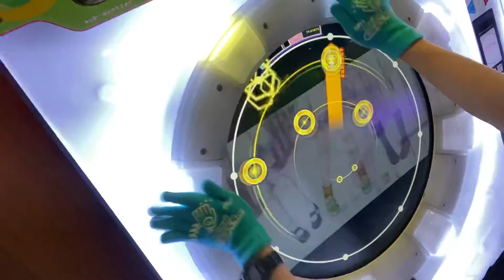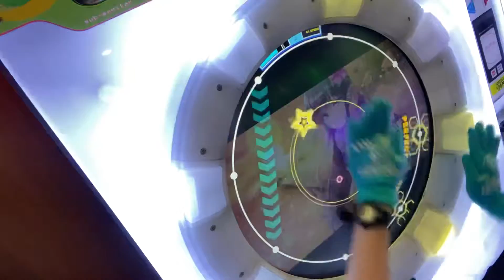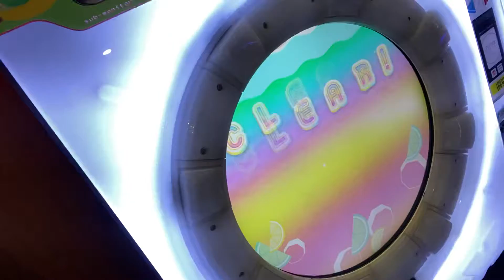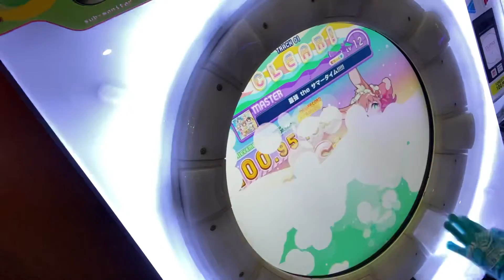最強 the サマータイム!!!!! AP